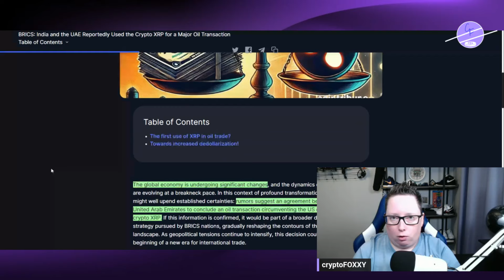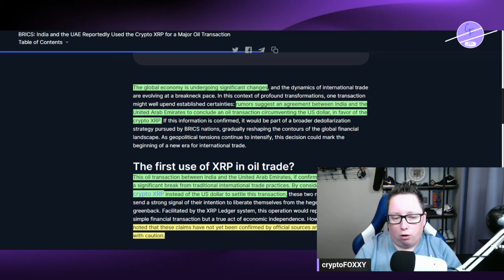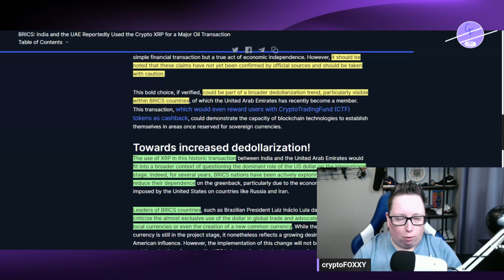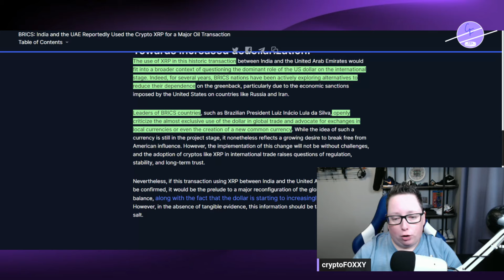BRICS Using Ripple s XRP for Oil Payments? HUGE NEWS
Rumors suggest an agreement between India and the United Arab Emirates to conclude an oil transaction circumventing the US dollar, in favor of the crypto XRP. If this information is confirmed, it would be part of a broader dedollarization strategy pursued by BRICS nations.